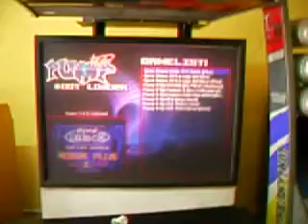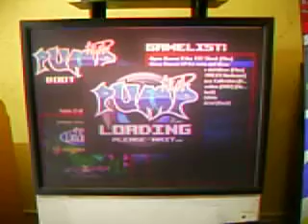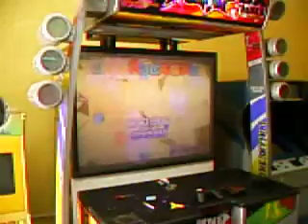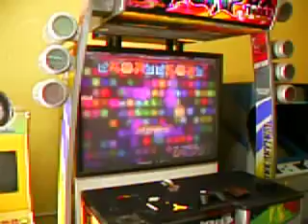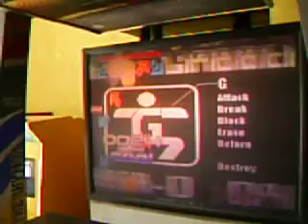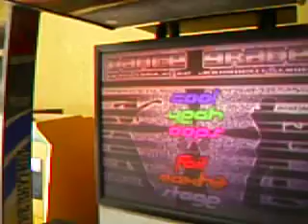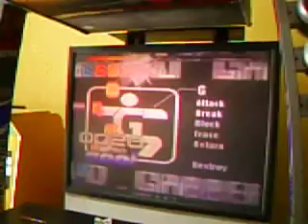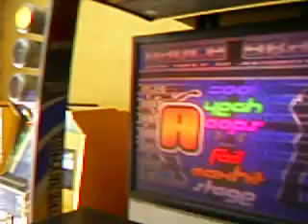Pumpitup Multi Gaems (MK5)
[USER]
-use JOY ARROWS to scroll gamelist
-press JOY button 1 to select a game.
-wait while game is loading
-insert coins for my profit (fucking joke)
-if you want to play another game, hold JOY SELECT
 and then press JOY SART to exit.
-all credits will be reset before return to menu.
-DON'T INSERT COINS WHILE MENU
 IS ACTIVE.

[SERVICE]
F1 on kabadee (keyboard) = SERVICE FOR MENU
-add games
-delete games
-refresh list
-select skin
-add background music
-configure screensaver

screensaver will be appear when menu is inactive more tahn 5 minutes.

menu creates a slideshow based on preview images from installed ROMs.

Supports PIU32 from Premiere3/Prex3 ONLY! (at moment)

BUGS:
when you exit a game, the menu freezes during 3 secs approx. before screen flashes, the menu works fine.

if screensaver exceeds 30 mins. the system freezes totally.
emergency solution: turn on/off the arcade and then keep running a game.

HDD IMAGE IS FOR FREE DISTRIBUTION, (when ODXII construction comes to 100%).
the image contains:
menu
drivers for all MK assy's
3 games built in
OPEN DANCE X 1ST SHOCK
OPEN DANCE LA SAGA DEL MIXER
OPEN DANCE X2 LA SAGA DEL MIXER [Chinese Plus]
no phisical damage in arcade cabinets.
for home and private use only.

compatible:
MK5/MK6/MK7/(MK8?)/MK9

comments plz ;D
pump it up is not for free... this is a fuckin hard/soft experiment only.